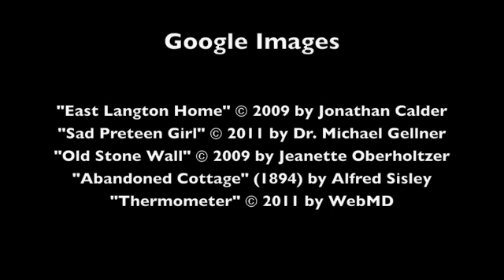Mandy, by Julie Andrews Edwards (MPL Book Trailer 136)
Mooresville Public Library (Mooresville, Indiana) and Cauli Le Chat Video Productions present a book trailer featuring the children's novel "Mandy," by Julie Andrews Edwards.